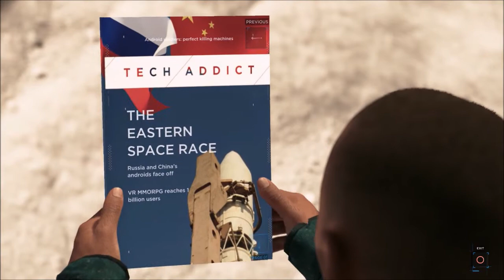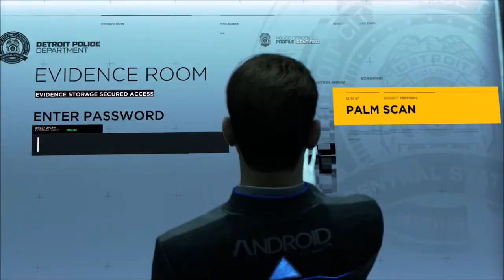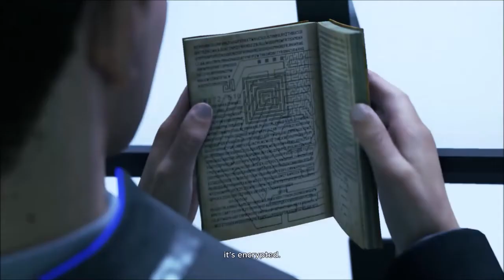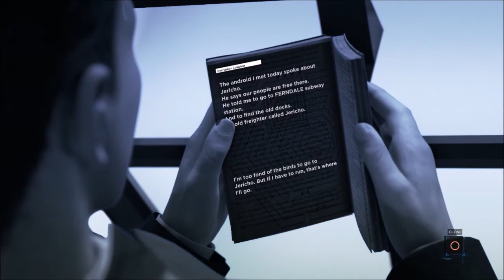Detroit: Become Human - Part 9: Last Chance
Join Connor as he gets one last chance to find Jericho.